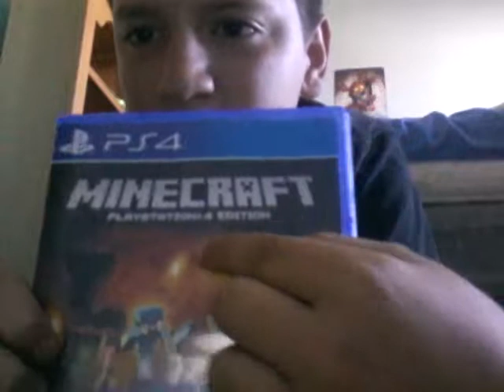Vlog me money!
Dont give me money its a joke so enjo my minecraft seris and the Mic will come soon